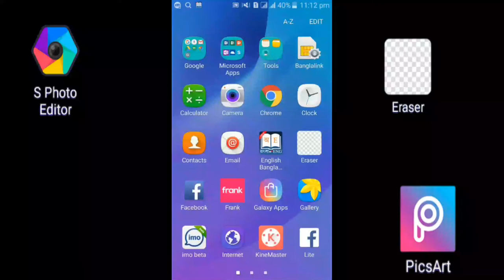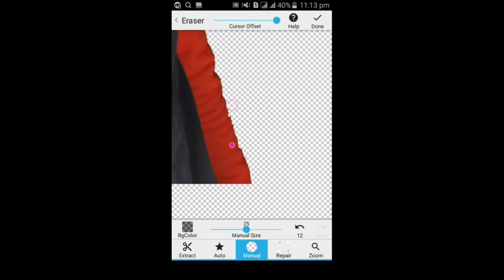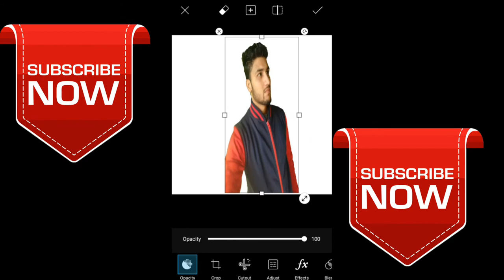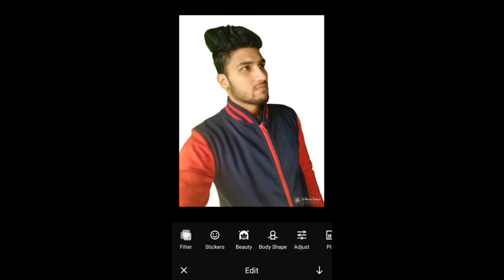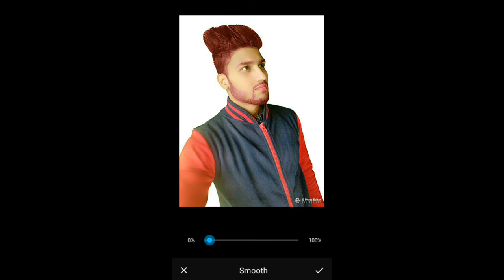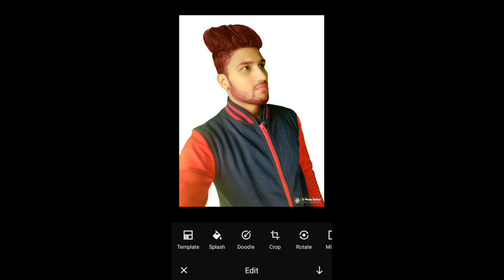Best Photo Editor Master......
Photo Editore palystory google.com/ photo editore